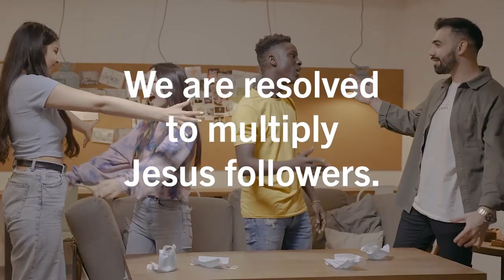A special New Years message from Bishop Saenz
Happy New Year! I look forward to all that God will do through us in the next 12 months as we resolve to live more fully into the future God has envisioned for us.